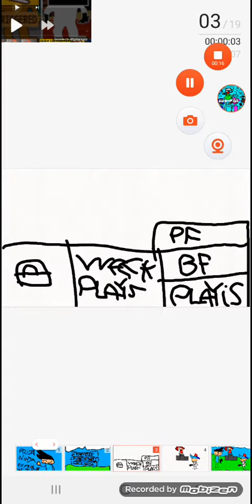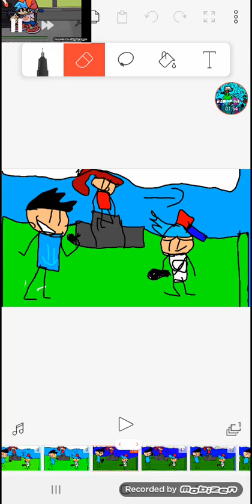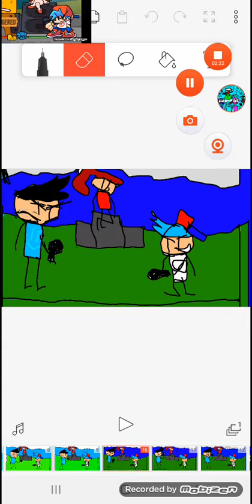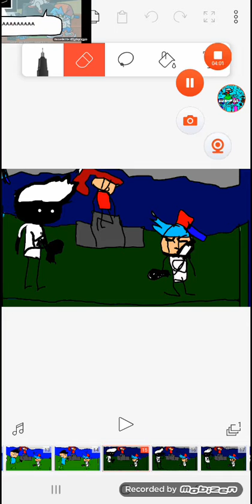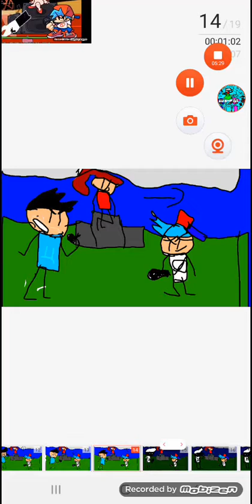esse mod e muito bom sério e muito zuado ao mesmo tempo mod vs 🕹bf plays🕹/🎮bernardofontana🎮 parte 1👌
sim falerqvagora o bf plays tem o seu mod mas galera vcs gostaram maus dese tipo de vidro com o personagem se enchendo ou o antigovxomenyr aí que vai ser o geito dos mods a escolja está nas mais de vcs o nono comenta 2 o antigo comenta 1 ok